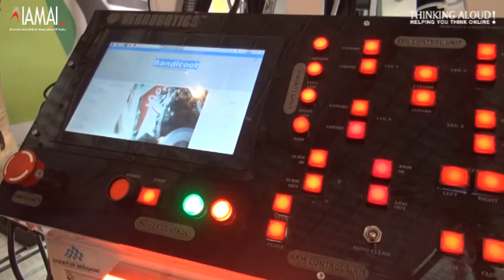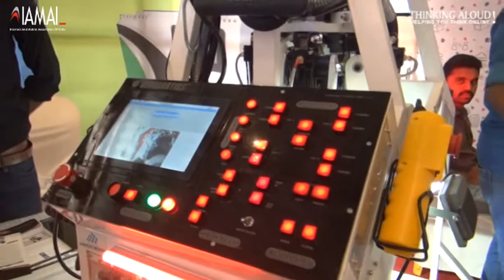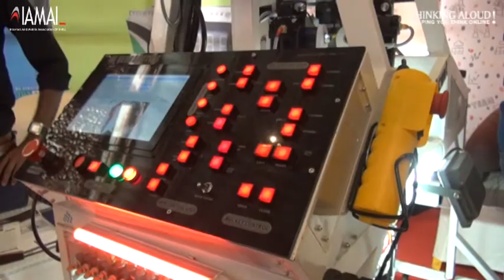Genrobotics - Bandicoot Manhole Cleaning Robot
Genrobotics innovations private limited is a robotic company aimed to find solutions for extremely disturbing disputes in the society that are still needs to be changed.
Mr. Vimal Govind is the CEO of the company with Mr Rashid, Mr Arun George and Mr. Nikhil co-founders of the company.